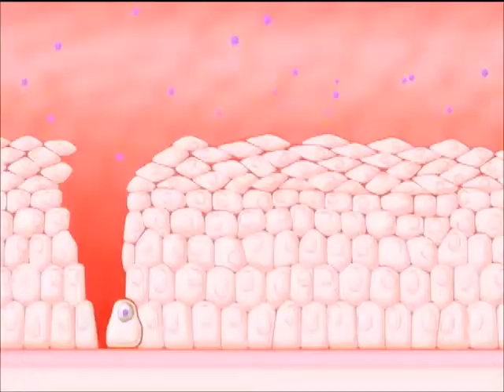Jóvenes pueden acceder a vacunas contra el papiloma humano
Es recomendable aplicarla antes de iniciar una vida sexual.